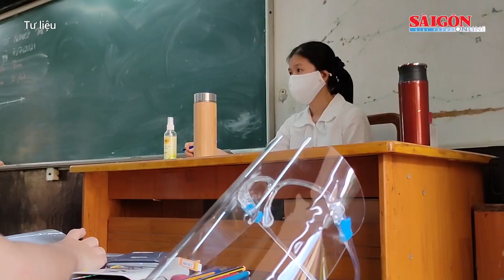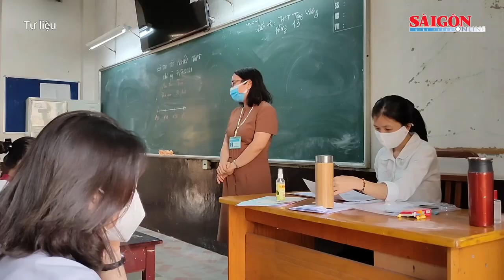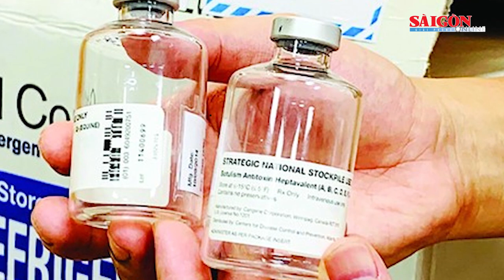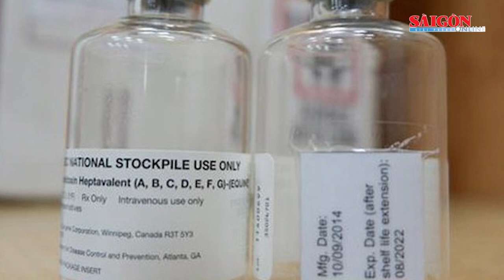Trung tâm thương mại: Thưa khách, hoạt động cầm chừng | Tin nóng 12H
Tin nóng 12H của SGGPO ngày 27-3 có các thông tin: Tình trạng đốt thực bì ở TP Đà Lạt vẫn diễn ra hàng ngày; Trung tâm thương mại: Thưa khách, hoạt động cầm chừng; Dự thảo phương án tổ chức thi tốt nghiệp THPT từ năm 2025: Tập trung cho ngân hàng đề thi quốc gia; Gỡ khó nguồn vật liệu cho các dự án giao thông...